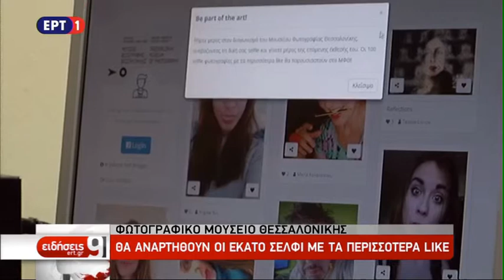Διαγωνισμός & έκθεση με selfie στο Μουσείο Φωτογραφίας Θεσσαλονίκης (ΕΡΤ1)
Tη δική τους θέση στον τοίχο του Μουσείου Φωτογραφίας Θεσσαλονίκης θα έχουν σε λίγο καιρό οι λάτρεις της αυτοφωτογράφισης (Selfie).  (ΕΡΤ1 28/1/18/)